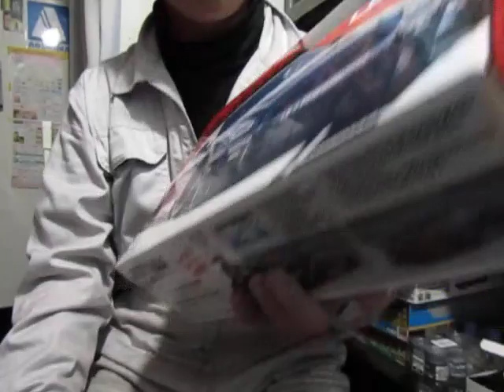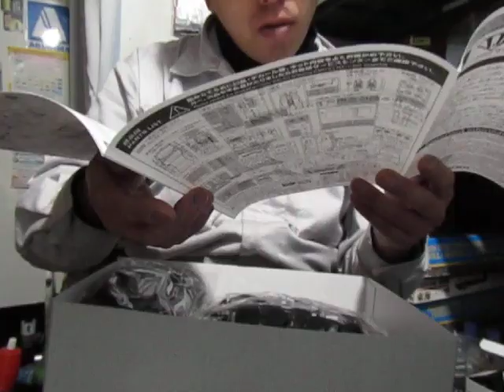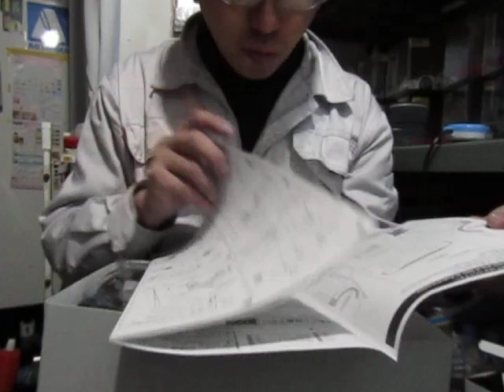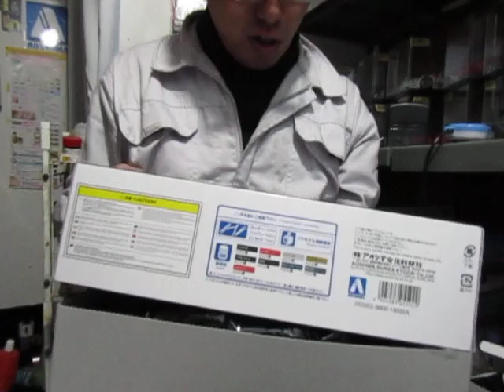プラモ屋店長がお送りするキットレビュー アオシマ 1/24 LB★ワークス R35GT-R type2 Ver.2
アドバンカラーはみんなの憧れ？